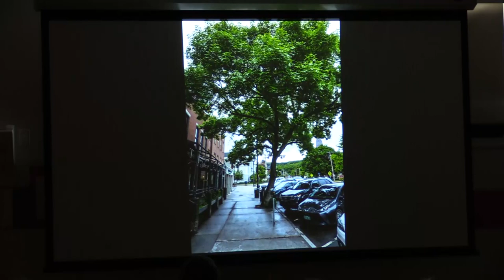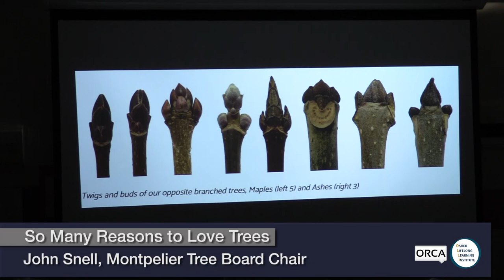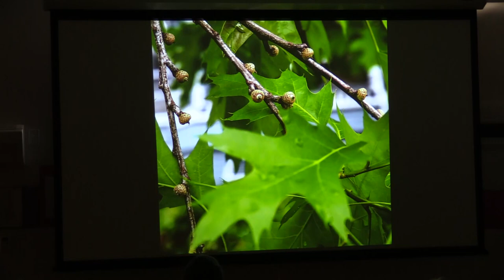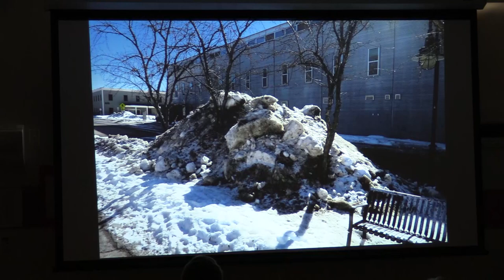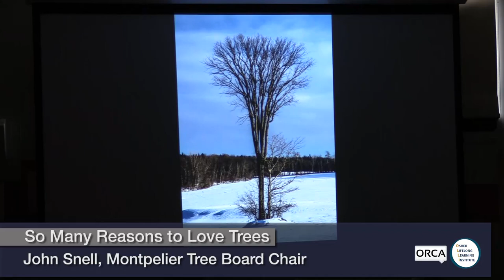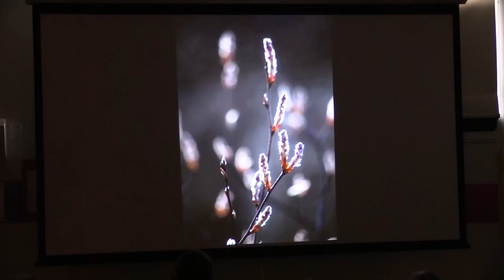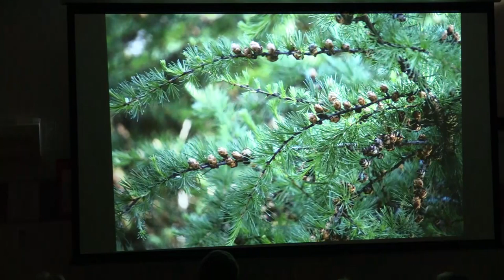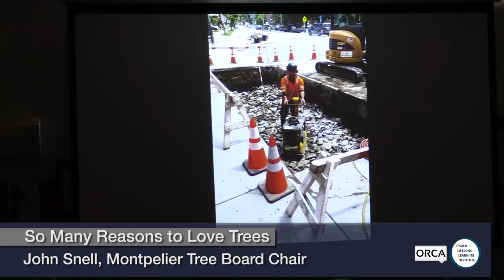Osher Lifelong Learning Institute - So Many Reasons to Love Trees